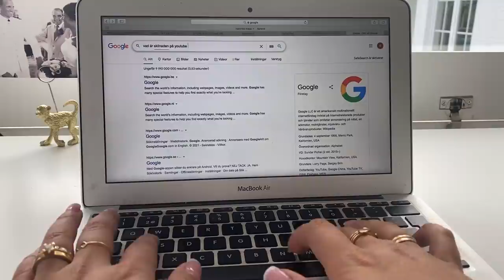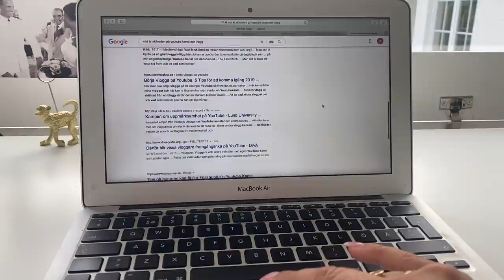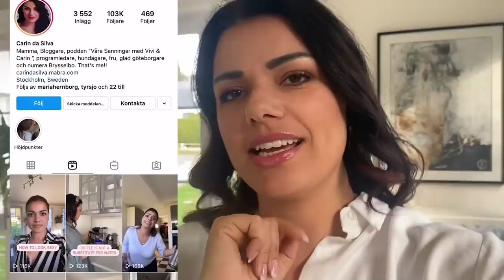JAG HAR BLIVIT MED YOUTUBE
Här kommer jag släppa videos varje torsdag!!